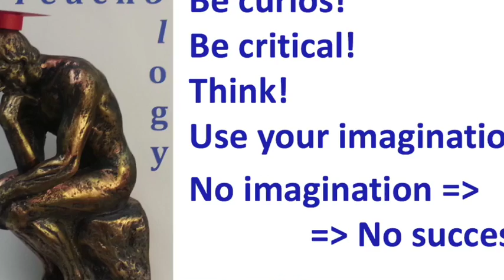Dr. Valentin Voroshilov makes an elevetor pitch for 2016 Forbes 30 under 30 Boston Summit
This 30 second video (two hours in developing!) is a "test"!